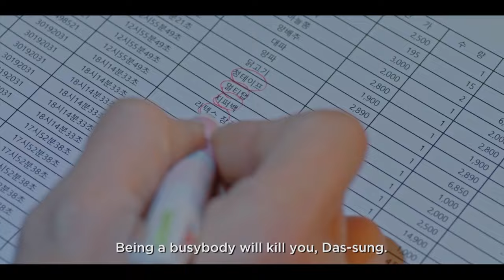The Killer's Shopping List | Official Trailer | CJ ENM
[The Killer's Shopping List]
One day, a dead body is found at an apartment near the supermarket. Finding this murder odd, Dae-sung, his mother, and his girlfriend Ah-hee gather around to find the real murderer, starting by looking through the receipts of the market.